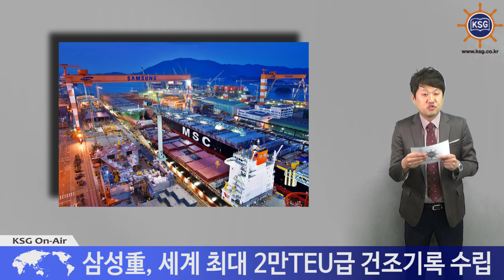日 MOL, 세계 최대 컨테이너선 명명식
삼성重, 세계 최대 2만TEU급 건조기록 수립

일본 선사 MOL이 세계 최대 규모의 컨테이너선을 바다에 띄웁니다.

MOL과 삼성중공업은 2만TEU급 컨테이너선 4척 중 첫 번째 선박 건조가 완료됨에 따라 거제조선소에서 명명식을 가졌습니다.

이 선박은 컨테이너 2만150개를 실을 수 있는 세계 최대 컨테이너선입니다. 총길이만 400미터에 이르는 몰 트라이엄프호는 각종 에너지 절감 장치를 장착한 친환경 선박입니다.

삼성중공업은 이번 건조를 통해 세계 최대 컨테이너선 건조 기록을 수립하게 됐습니다. 삼성중공업 관계자는 "컨테이너선의 2만TEU 시대를 세계 최초로 열었다는 점에서 의미가 남다르다"면서 "나머지 선박도 성공적으로 인도하겠다"고 말했습니다.